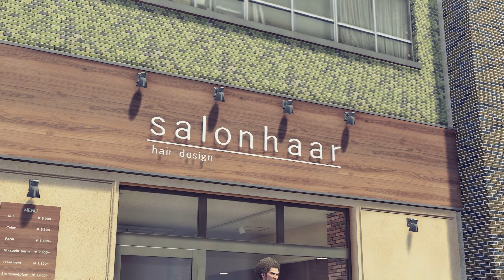The Mistakes - Yakuza Like A Dragon Game Play (Ep. #5, PC Version)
The Mistakes - Yakuza Like A Dragon Game Play (Twitch VOD, Part 5/Episode 5)

Hello and welcome to the channel! This version is the Steam PC version and I am happy to share my gameplay with you of this amazing video game series.

Information From Steam:
Yakuza: Like a Dragon’s Day Ichi Edition includes the Legends Costume Set featuring eight costumes representing fan-favorite figures from the Yakuza series, from Kazuma Kiryu to Daigo Dojima.

Yakuza: Like a Dragon’s Hero Edition includes a selection of the game’s DLC, including the Legends Costume Set, Job Set, and Management Mode Set.

Yakuza: Like a Dragon’s Legendary Hero Edition includes ALL of the game’s DLC, including the Legends Costume Set from the Day Ichi Edition. This DLC adds a wide variety of in-game bonus content, including the Job Set, which unlocks the ‘Devil Rocker’ and ‘Matriarch’ Jobs, as well as the Management Mode Set, Crafting Set, Karaoke Set, Ultimate Costume Set, and Stat Boost Set.

Experience dynamic RPG combat like none other. Switch between 19 unique Jobs ranging from Bodyguard to Musician, using the battlefield as your weapon. Take up bats, umbrellas, bikes, signs, and everything else at your disposal to clean up the streets!

When you're not busy bashing heads, relax by hitting up the local arcade for some classic SEGA games, compete with locals in a no holds barred go-kart race around Yokohama, complete 50 unique substories, or just take in the scenery of a modern-day Japanese city. There’s always something new around the corner.